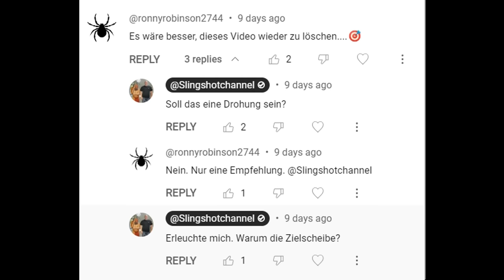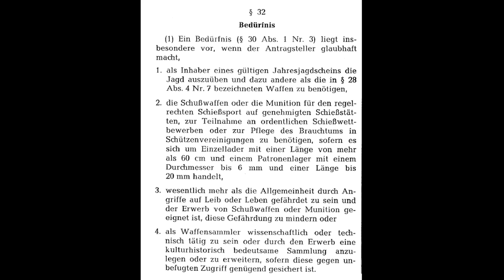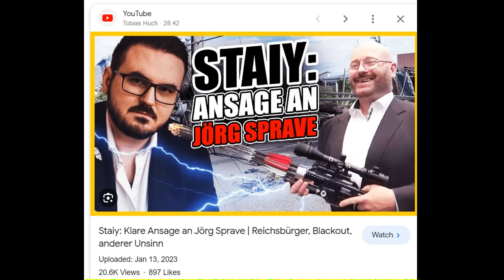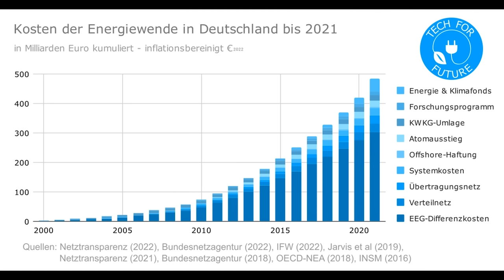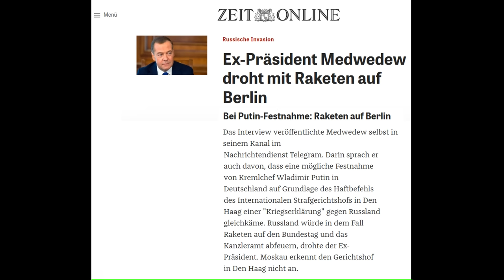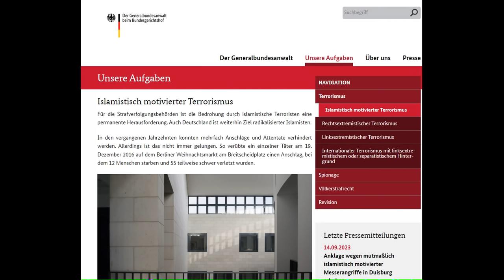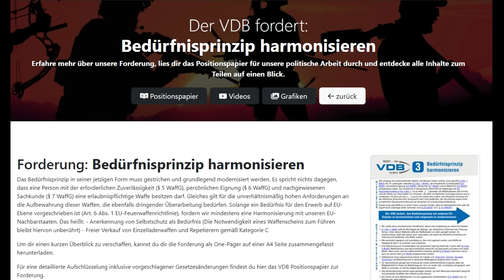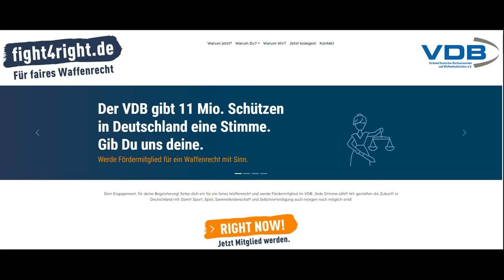Zu den Waffen! Freigabe JETZT.